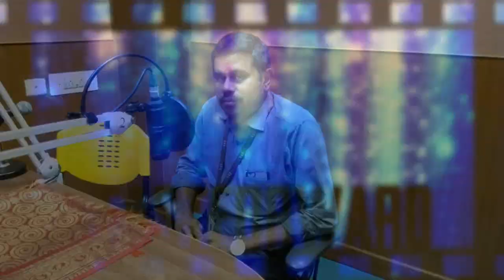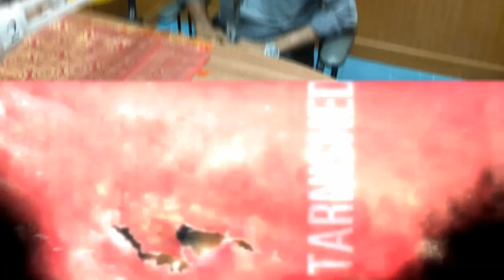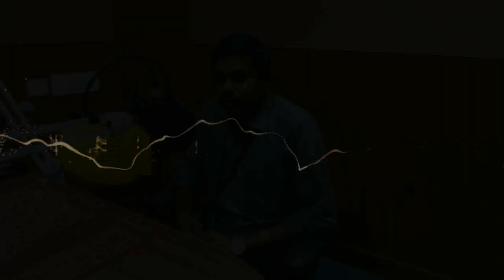Theme on student Career Development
Theme on student career Development - Dr.V.Samuel Rajkumar
Director(Placement and Training)